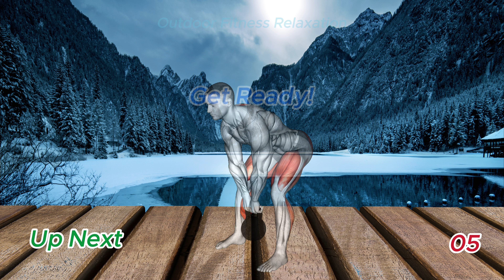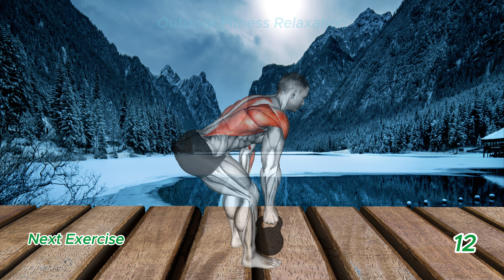Relaxing Mountain Workout | Top #10 Kettlebell Exercises for Strength and Power!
Description:
Embark on a journey of strength and tranquility with our "Relaxing Mountain Workout | Top #10 Kettlebell Exercises for Strength and Power!" This unique fitness experience seamlessly blends the power of kettlebell exercises with the serene backdrop of mountain landscapes. Get ready to strengthen your body, elevate your power, and find peace in every movement.

🏔️ MountainWorkout: Where Strength Meets Serenity
Immerse yourself in a workout that harnesses the power of nature. Our mountain workout not only builds physical strength but also provides a tranquil escape, allowing you to connect with the beauty of the outdoors. Let the mountains inspire your movements and elevate your fitness experience.

💪 KettlebellExercises: Unleash Your Strength and Power
Experience the dynamic synergy of strength and power with the top 10 kettlebell exercises in this routine. Each movement is carefully chosen to target key muscle groups, enhancing your overall strength, power, and endurance. Elevate your fitness journey with the versatility of kettlebell training.

🌄 RelaxAndLift: Finding Peace in Every Rep
Combine the intensity of kettlebell exercises with the calming aura of nature. As you lift and swing, feel the stress melt away, and embrace the meditative quality of your workout. This is more than just physical exercise; it's an opportunity to find peace in motion.

🎶 SereneFitness: The Soundtrack of Nature
Let the natural sounds of the mountains be your workout soundtrack. The rhythmic flow of wind, the gentle rustle of leaves – immerse yourself in a fitness experience that goes beyond the gym, promoting wellness for both body and mind.

🌟 FitnessGoals: What to Expect

Increased strength and power
Enhanced muscle tone and definition
Improved endurance and stamina
Serene mind-body connection
A sense of accomplishment and tranquility
Hit play, embrace the power of the mountains, and let the kettlebell be your tool for strength, serenity, and a renewed sense of well-being. 🏋️‍♂️🌿

Mountain workout
Kettlebell strength
Outdoor exercise
Serene fitness
Strength and power
Nature workout
Fitness routine
Mind-body connection
Wellness workout
Home exercise
Peaceful workout
Strength training
Power workout
Exercise routine
Mountain inspiration
Tranquil fitness
Body strength
Fitness goals
Calm and lift
Physical and mental well-being